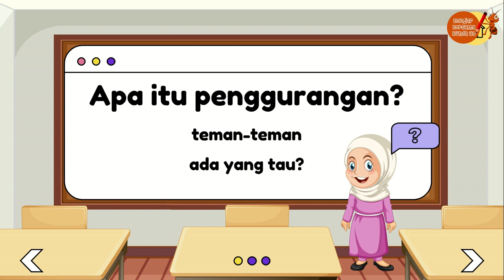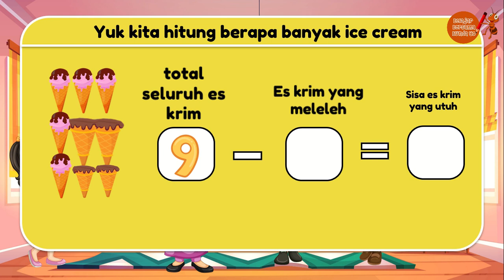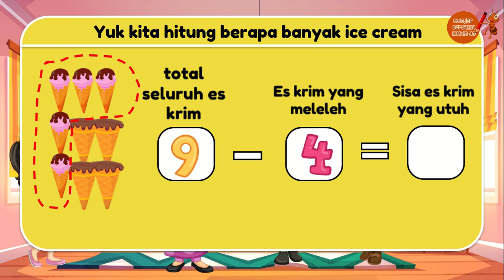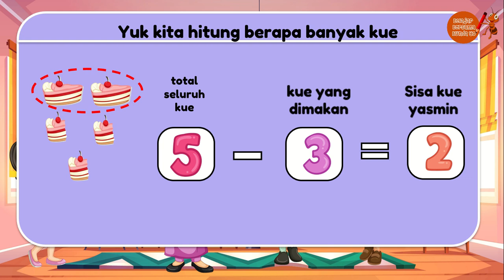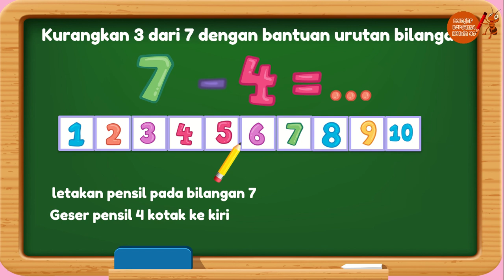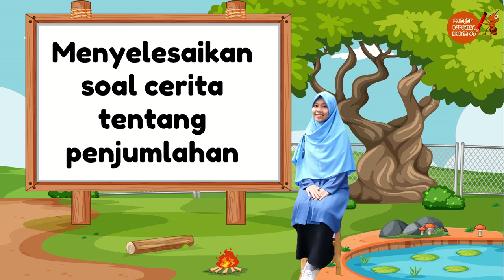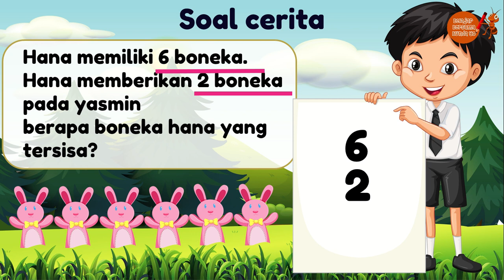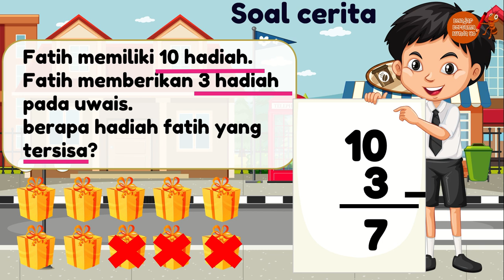BELAJAR PENGURANGAN BILANGAN 1-10 KELAS 1 SD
MATERI PEMBELAJARAN KELAS 1 SD
TEMA B SUBTEMA 2
PENGURANGAN BILANGAN 1-10

SDIT DARUL MAZA